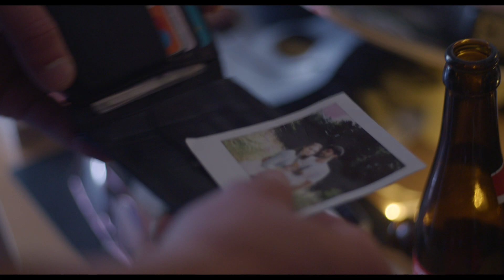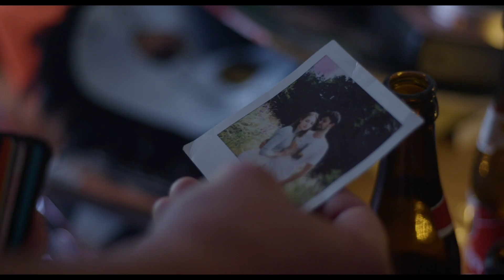Morning Mood - Sunset Trip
Sunset Trip is the single of the EP Morning After (out 27.08)

Lyrics :

The sunlight shines through your window
Missed calls you're not going to get a
Mellow morning

Your words are stuck in my head
And I still don't understand
How they make me bleed

The memories of your kisses
Like a puzzle with missing pieces
I'm so done with you

You're finally opening your eyes
They look at the straight line

I don't wanna play
Don't think and drive me away
Until the next morning again

Tous les garçons et les filles de mon âge
Se tiennent la main 2 par 2
Savent bien ce que c'est d'être, d'être heureux

Don't be so fast
Cause it's such a lovely day
Don't don't be so blind
The sun lights your way
Forget your pride
That's okay to be afraid
Sometimes it's okay to be afraid
Sometimes it's okay if you are scared
Love is not only pain